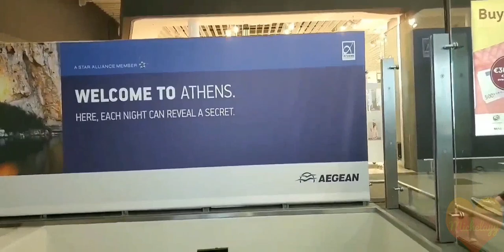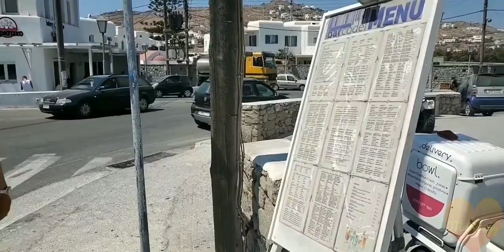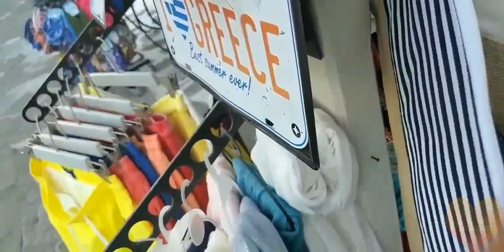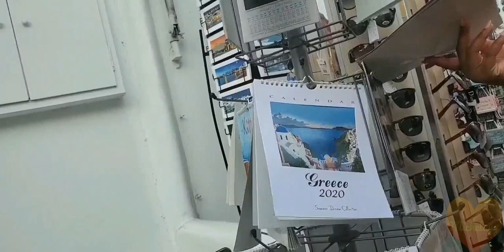Mykonos Greece | VLog part 1 ❤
Musician: Jef